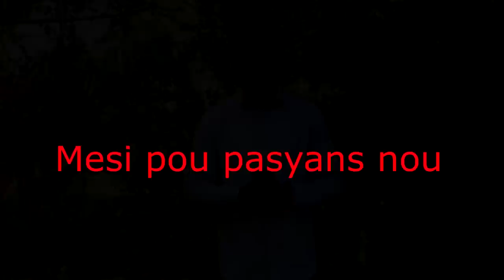REZIME KE PWAZON 1 A 22